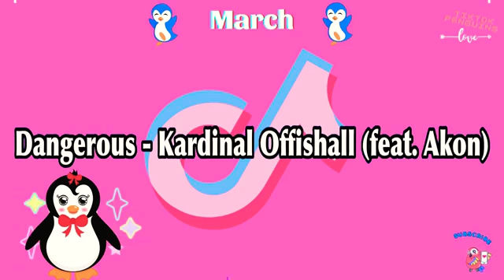TIK TOK MASHUP 🍀 2021 PHILIPPINES DANCE CRAZE